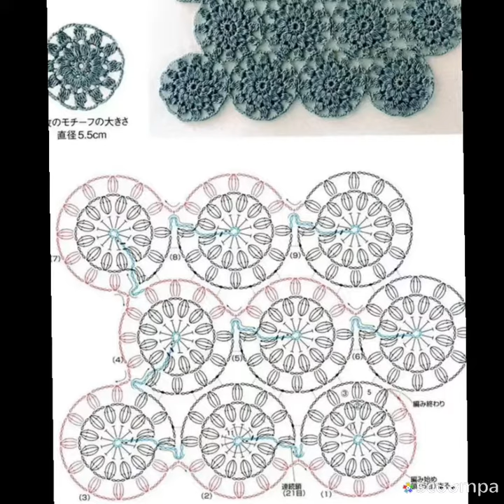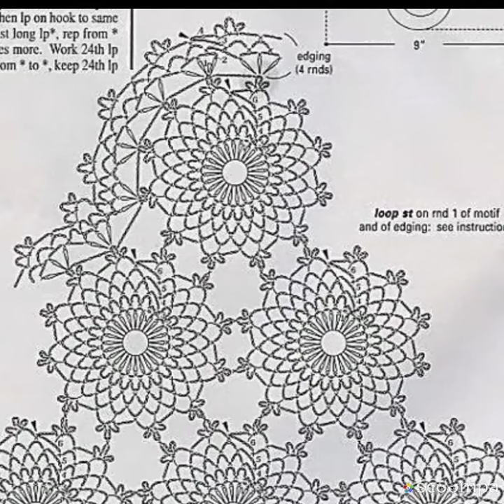Два кружевных платья с подбором схем для вязания крючком.🍎🍎🍎